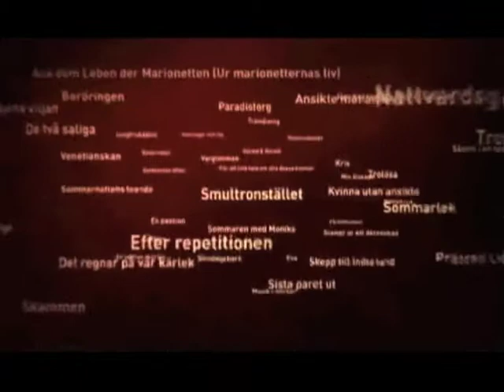Women and Bergman trailer